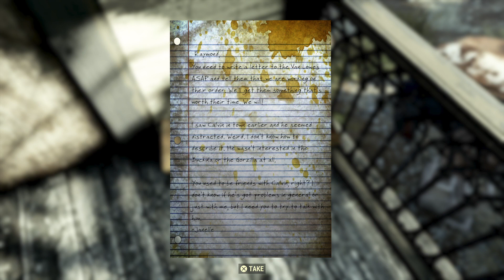Fallout 76_Beginner's Walkthrough Part 73 The New Arrivals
Completing the Overseer's The New Arrivals quest by visiting the Kanawha Nuka-Cola Plant and delivering the vaccine to Crater and Foundation.